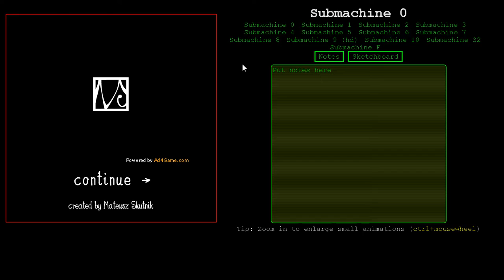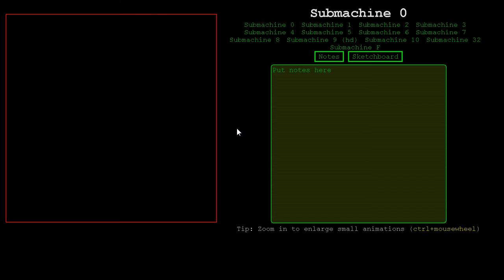Submachine 0 - Ancient adventure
Submachine 0 is "disconnected" from the series and rather short.